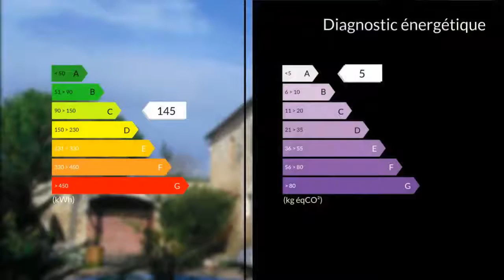A vendre - Maison/villa - Uzes (30700) - 9 pièces - 263m²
Frédéric MARTIN, plus de 150 biens sur Uzès et sa région au 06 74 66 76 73 ou sur mon trouverez ce mas en pierre du 18 eme siècle de 263 m2 dont 155 m2 déjà admirablement rénové sur plus de 2 000 m² de terrain à seulement 20 minutes à l'ouest d'Uzès.RDC : grand salon, salle à manger voutée de 45 m2, grande cheminée avec insert + chauffage électrique, cuisine équipée, 1 chambre, 1 salle de douche avec wc.Accès direct au garage de 45 m2Etage : 3 grandes chambres de 15 m2 climatisées, 1 salle de bain, wc indépendant, dressing.Grenier aménageable de 65 m2 avec possibilité pour une 5 eme chambre.Piscine 4 x 8.Pour les amoureux de la pierre.Retrouvez le descriptif complet sur mon M. Frédéric MARTIN 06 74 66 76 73 / 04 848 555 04 poste 8974 Agent commercial indépendant du réseau national clairimmo Maxihome N° RSAC : 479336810 - Ville du greffe : JOBAVOUS